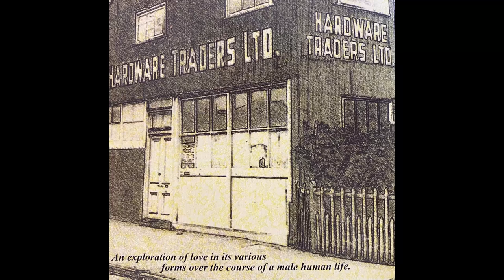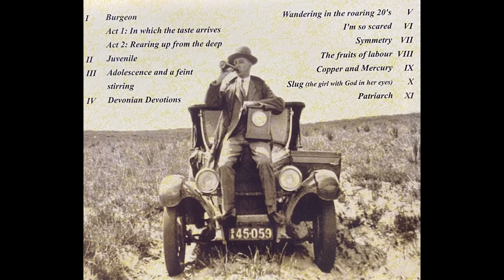Mr C.J. - Ironmonger - Symmetry - (Official Audio)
Lyrics:
Please don't wake me up,
I am dreaming and I can't believe my luck.
For the happiness I see is guaranteed
If I look the future squarely in your eyes.
Make a wish on me tonight.
I'll be the greenery enfolding your delight.
I'll make a wish on you tonight.
You'll be the symmetry that tempts me to take flight.
This is my body that I'm placing at your feet.
You are my flesh and bone. You are my cutting stone.
This is your body that I'm holding next to me.
You are serenity. You are my destiny.
I was a bitter twisted man.
I cried “My God, what have I failed to understand?”
And in the shadow of a distant flash of light,
You sent forgiveness in the middle of the night.
Look now your choice is clear, why can’t you swallow fear and shame,
What will the children do, I won’t belong to you again.
Go on and face me now, tell me your mind is closed to love
There are times when all my thoughts return to me as I lay dreaming. (Love is asleep).
Then again I find the epithalamium has two meanings (and neither is cheap).
My benevolence is lost in all it’s common sense and threats of the dowagers curse.
You seem excellent but what you have is quickly spent.
The heirloom - a mendicant’s purse.
When the spirit escapes me, is your comeliness holy?
When your symmetry tempts me, can I trust you to hold me?
I’ll give you all my brokenness, the shards of then and there
Come take a seat beside me halfway down the stairs.
We shall inherit the earth you and I
For our spirit will live when mortality dies
And the shells that enclose us will fuse through the passage of time.
Look at my hands as they reach through the fire
And withdraw a conclusion to quench your desire
And the meantime at Greenwich will always be fixed in our minds.
Symmetry